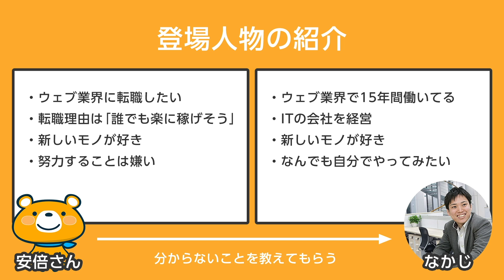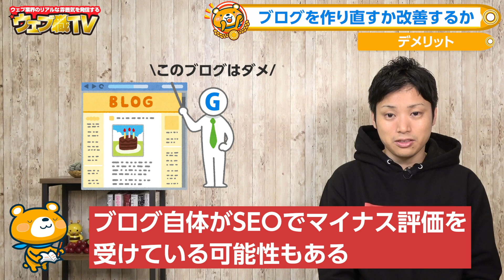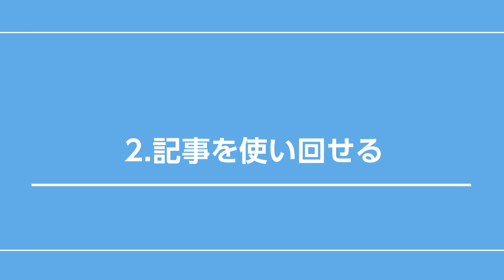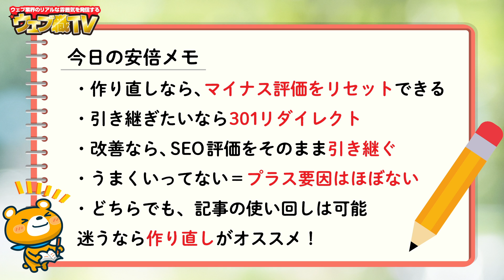【疑問】ブログ運営に悩む人が「ブログを作り直す」か「既存ブログを修正するか」【結論は作り直すのがオススメ】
今日はブログ運営に悩む人が、新しくブログを作り直すべきか既存ブログを修正すべきか解説しました。

・今のブログをそのまま改善する方がいいか
・新しくゼロからブログを作り直す方がいいか

迷っている人は多いです。

ブログ運営を始めて一発で結果が出る人は少ないです。僕も何回もブログを作り直して稼げるようになりました。

だから、これは誰もが一度は通る道です。

結論から言えば、僕はブログを作り直すことをオススメします。その理由は、既存ブログの修正も大変だし、作り直した方が結果が出るまでが早いことも多いからです。

特にGoogleの検索アップデートで大幅に順位を落としてしまったブログをもう一回上位表示するのは大変です。

僕の経験上、それなら新しいドメインに引っ越しする方が早く上位表示できることが多いです。

今のブログを作り直すかそのまま修正するか迷っていたら、今日の動画を参考にしてください。

●補足解説

動画内では301リダイレクトする方法を解説しました。

少し説明不足のところがあったので、ここで補足解説しておきます。

301リダイレクトするとSEO評価を引き継ぐと解説しました。プラスもマイナスも引き継ぐ可能性があります。

Googleの検索アップデートで順位が下がってしまったブログを、新しいブログに301リダイレクトしたらマイナス評価も引き継いでしまうのでは？と思うかもしれません。

これには正解はないんですが、僕は301リダイレクトすることが多いです。

実際にGoogleの検索アルゴリズムがどうなっているかは分かりませんが、アップデートで下がったサイトから301リダイレクトしても問題なく検索順位が上がることが多いです。

もちろんその後に301リダイレクトした新ブログの順位が落ちてしまうこともあります。もし何度新しいブログを作っても順位が落ちるようなら、301リダイレクトしないという選択をすればOKです。

その辺はこうすればいいというものがあるわけではないので、仮説→検証を繰り返すことが重要です。

●目次
0:00 今のブログを作り直すか改善するか
1:08 ゼロから作り直す
1:23 メリット
1:58 デメリット
2:30 301リダイレクト
3:30 ブログ改善
3:43 メリット
4:03 デメリット
4:59 結局どうしたらいい？
5:35 1.SEOプラス要因がほぼない
6:25 2.記事を使い回せる
6:53 今日のまとめ
8:47 エンディング

●再生リスト

●販売商品

1986年生まれ、三重県出身。
2005年の大学1年生からウェブ業界で働き始める。卒業後は広告代理店に勤務後、2014年に独立。翌年、株式会社メリルを創業。現在は、子育てに悩むユーザーと専門家のマッチングサービス「子育て相談ドットコム」や名古屋でコワーキングスペース「ABCスペース」を運営。